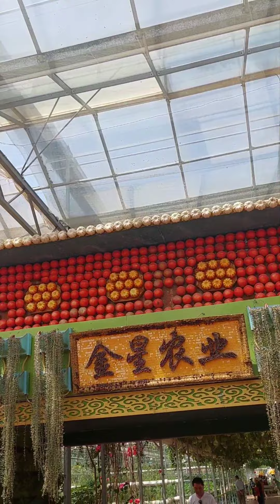Green-House Firming 🌞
Take a peek into nature’s wonderland! 🌿✨ The Artificial Greenhouse in China is revolutionizing the way we produce vegetables and flowers - from innovation to sustainability. Come explore this unique site crafted by nature, perfect for aspiring entrepreneurs and tourists alike.